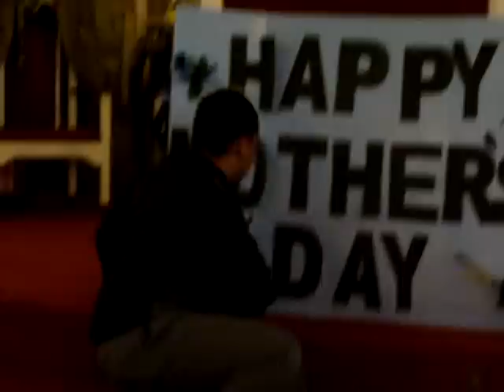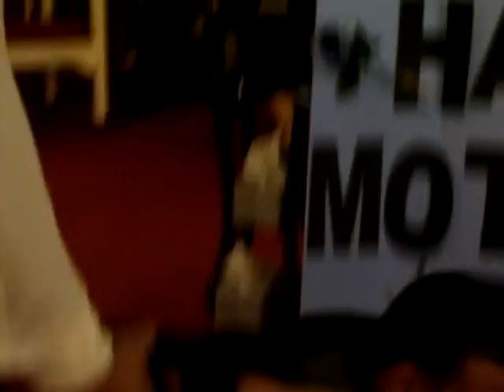! Herodes Te Esta Buscando ! Part 3